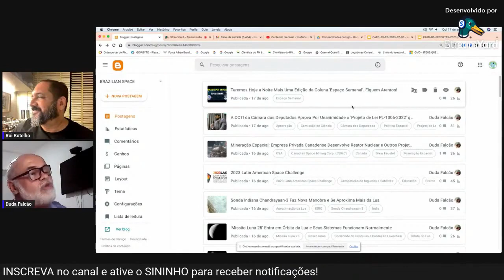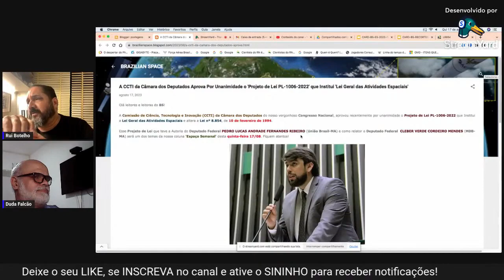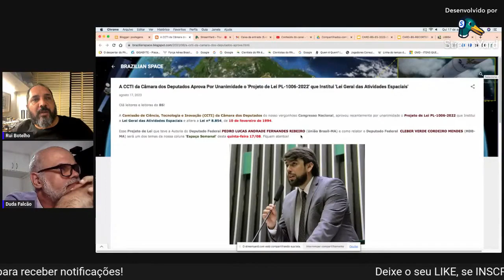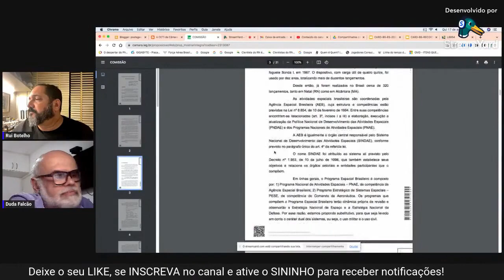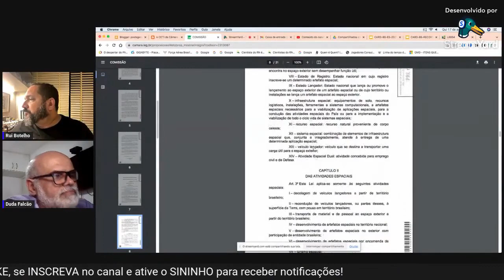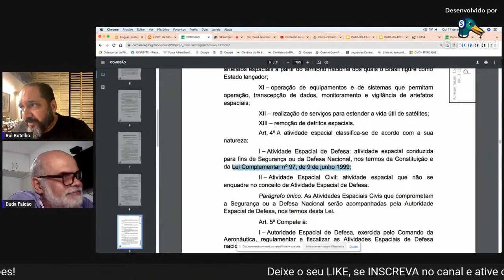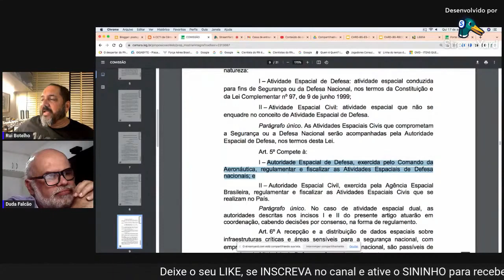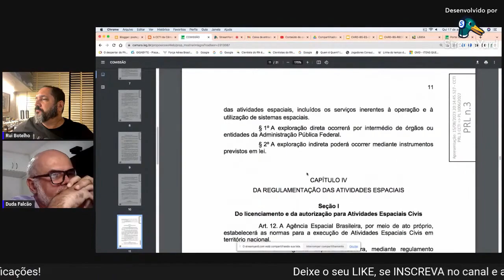Lei Geral das Atividades Espaciais - Parte 1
Recorte do episódio 71 da coluna 'Espaço Semanal' de 17/08/2023, onde o Prof. Rui Botelho explica o 'Projeto de Lei PL-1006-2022' que na época a Comissão de Ciência, Tecnologia e Inovação (CCTI) da Câmara dos Deputados havia aprovado por unanimidade Instituindo 'Lei Geral das Atividades Espaciais'.